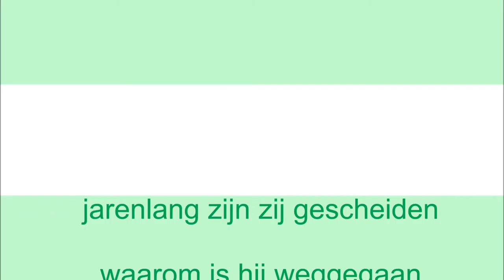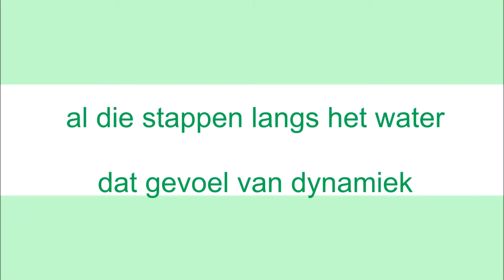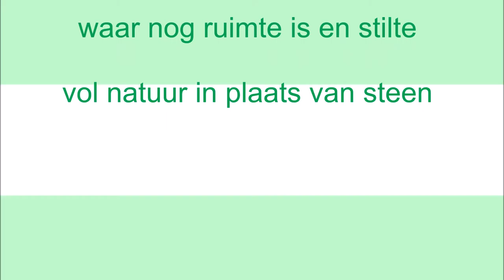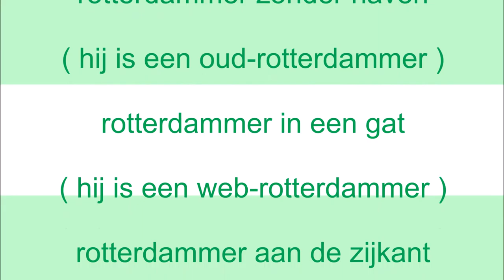Rotterdammer In Gedachten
Gevoelens van een oud-rotterdammer.
Tekst, muziek, uitvoering en productie door John Spangen 2014